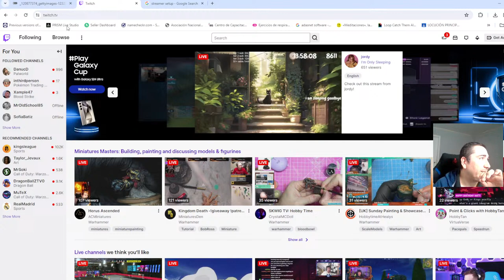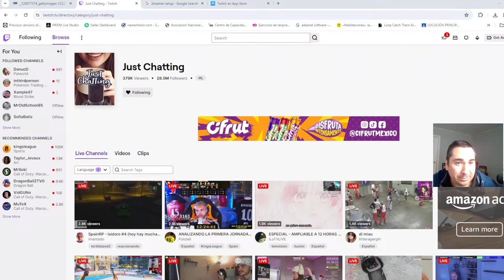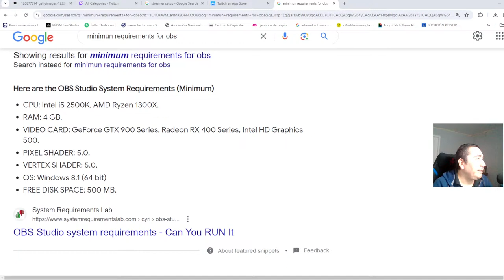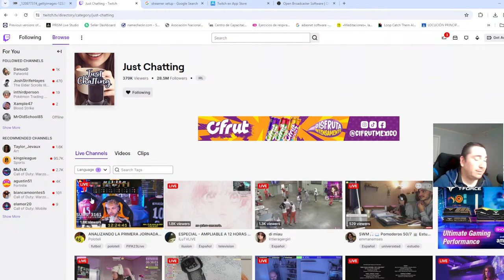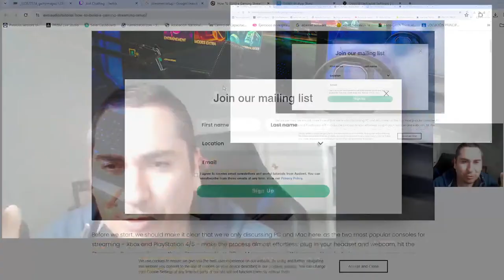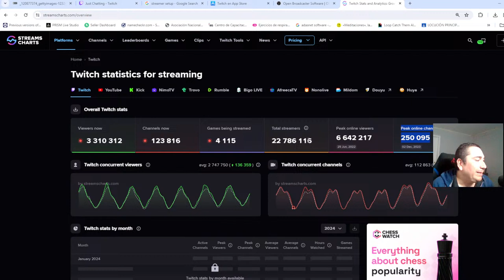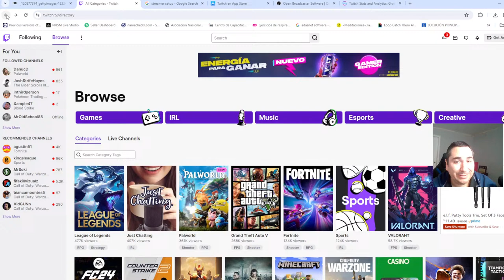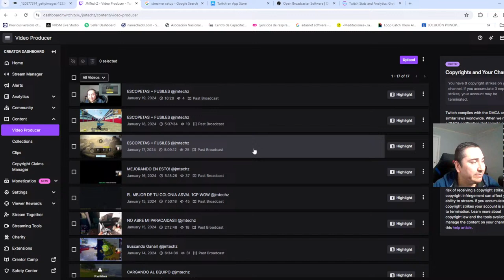QUE ES TWITCH?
Que es Twitch, una de las plataformas especializadas no solo para gamers, sino tambien para el contenido de just chatting, IRL, Cocina y practicamente donde millones de streamers comparten su contenido Live al Mundo Digital.

¡Si ya eres cliente de Amazon, Usa mi Liga! cada vez que compres en Amazon apoyaras al canal!